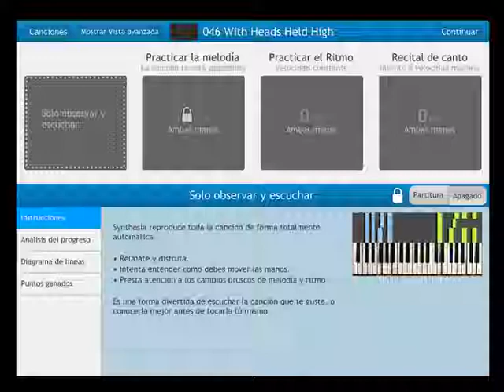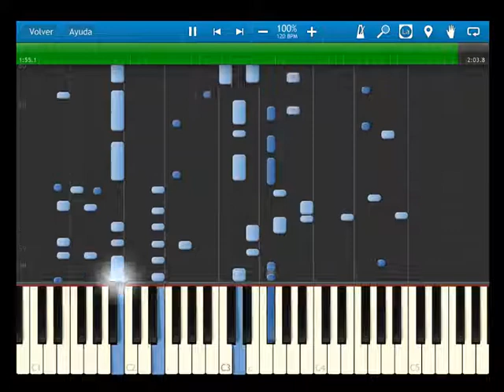Fire Emblem 12 heroes of light and shadow - OST 046 With Heads Held High - synthesia